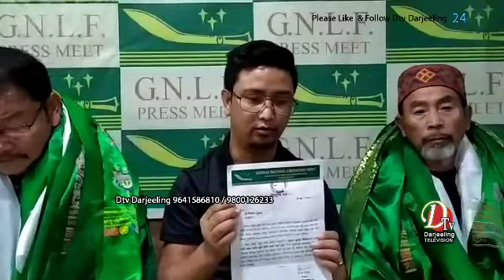एम जी सुब्बा गोरामुमो दार्जीलिङ ब्राञ्च कमिटी अध्यक्ष किशोर गुरुङ केन्द्रीय समिति उपाध्यक्ष पदमा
एम जी सुब्बा गोरामुमो दार्जीलिङ ब्राञ्च कमिटी अध्यक्ष पदमा नियुक्त अनि किशोर गुरुङ गोरामुमो केन्द्रीय समिति उपाध्यक्ष पदमा नियुक्त ।